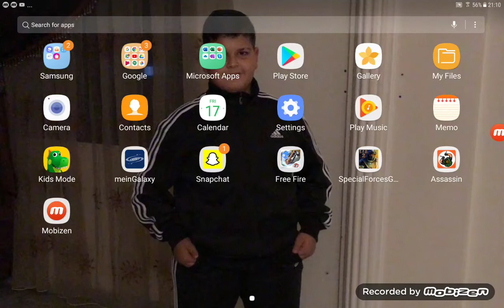Mohammed new Assassin good game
Good good